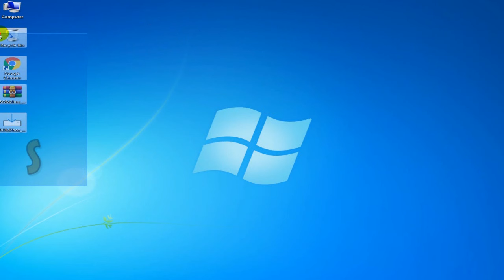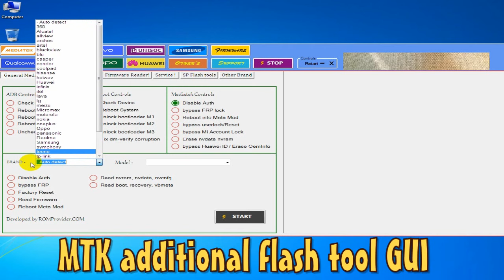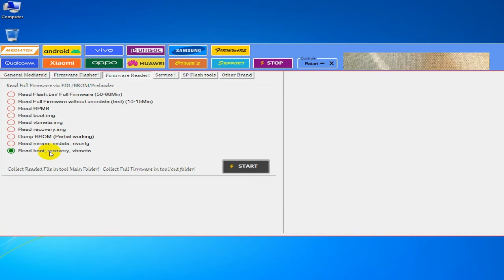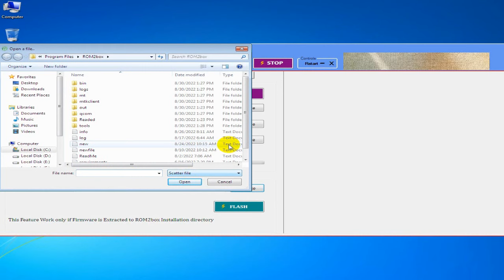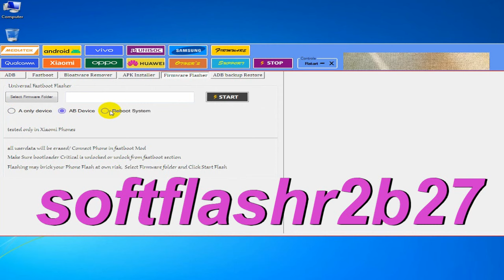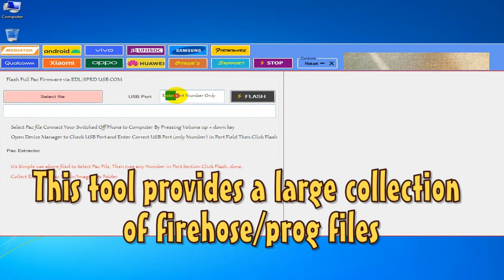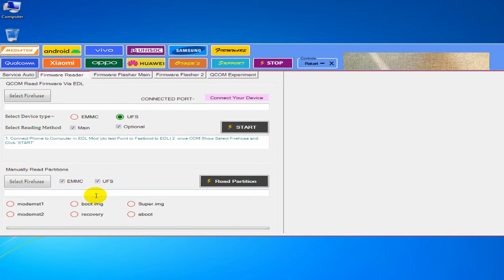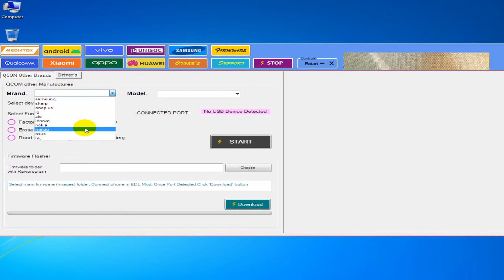ROM2Box V27 | EDL/mtp/fastboot/ADB mode | bypass micloud | ,samsung,XIAOMI,OPPO spd MTK Qualcomm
samsung frp bypass tool , bypass micloud, EDL/mtp/fastboot/ADB mode
This tool supports the new devices It works best with MIUI (XIAOMI,HUAWEI,OPPO,VIVO,NOKIA,MEIZU)
Supported Model :
- Poco C3 (angelicain)
- Redmi 10 (selene)
- Redmi 10 Prime (selene)
- Redmi 9C NFC (angelican)
- Redmi 10X Pro 5G
- Redmi Note 10 5G (camellian)
- Redmi Note 10 Pro 5G (chopin)
- Redmi Note 10 Pro (China)
- Redmi Note 10S (rosemary)
- Redmi Note 9 (merlin)
- Poco C31 (angelicain)
- Poco F3 GT (ares)
- Poco M2 (shiva)
- Poco M3 Pro 5G (camellian)
- Poco X3 GT (chopin)
- Redmi 6 (cereus)
- Redmi Note 10T 5G (camellian)
- Redmi 10X 4G (merlin)
- Redmi 10X 5G (atom)
- Redmi K40 Gaming (ares)
- Redmi K30 Ultra (cezanne)
- Realme C17
- Oppo A11s
- Realme X3
- Realme 5
- Realme 5i
- Realme Narzo 20A
- Realme 5s
- Redmi Note 9 5G (cannon)
- Redmi Note 9T (cannong)
- Redmi Note 8 2021 (biloba)
- Redmi Note 8 Pro (begonia)
- Redmi 9 (lancelot)
- Redmi 9 Prime (lancelot)
- Redmi 9C (angelica)
- Redmi 6A (cactus)
- Oppo R15x
- Oppo A52
- Oppo A5 (2020)
- Oppo A11
- Oppo A92
- Oppo K1
- Oppo R11
- Oppo R11 Plus
- Oppo R11s
- Oppo R15 Pro
- Oppo R15x
- OPPO Reno 6 Lite
- Oppo A53
- Oppo A53s
- Oppo F19s
- Oppo F17
- Oppo A33
- OPPO A32
- OPPO A73
- OPPO A95
- Oppo A74
- Oppo F19
redmi 9c
mi 10
mi 11 ultra
- Realme 7i
- Realme 2 Pro
- Mi Play (lotus)
redmi
redmi 8
mi 11
TFT MTK
mi mobile
TFT MTP Bypass
micloud